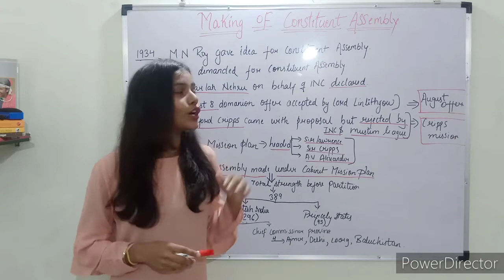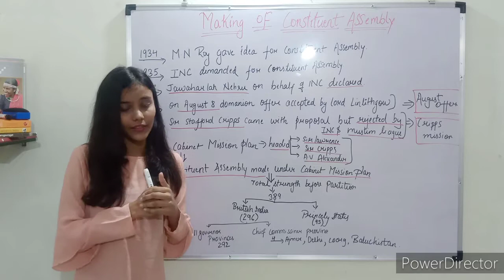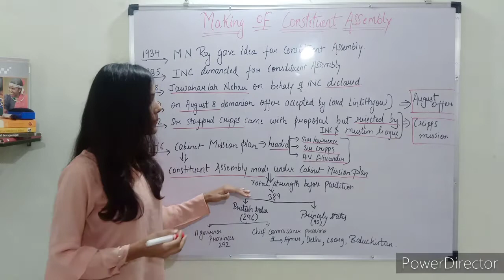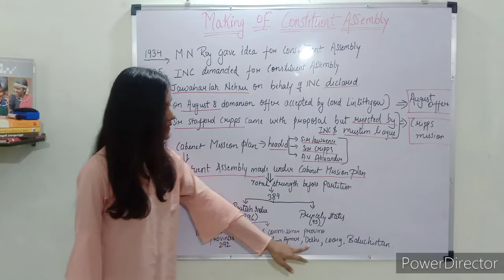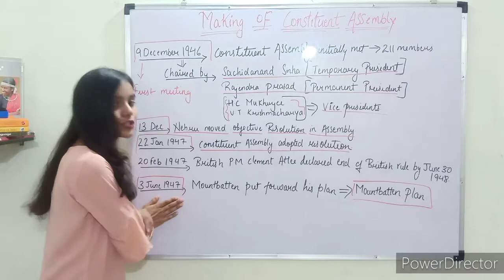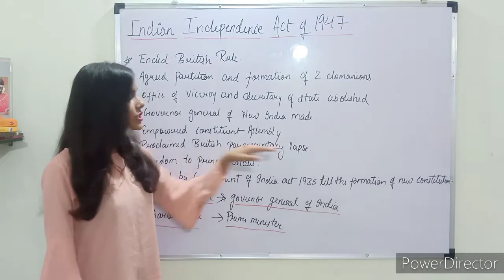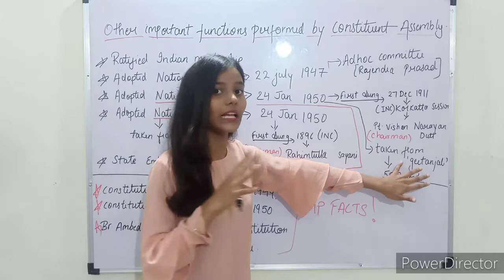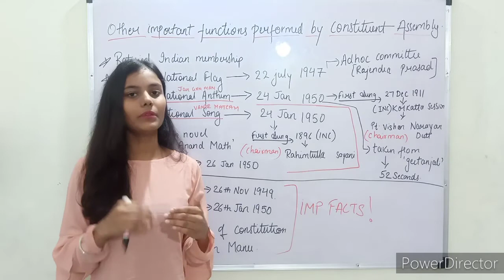Making of Constitution.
In this video we have comprehensively discussed the  making and need of Constituent Assemby  followed by Independence Of India Act 1947 and various other functions performed by the Constituent Assembly.